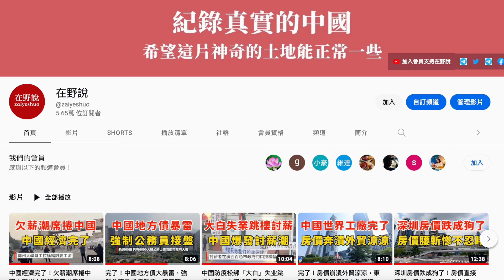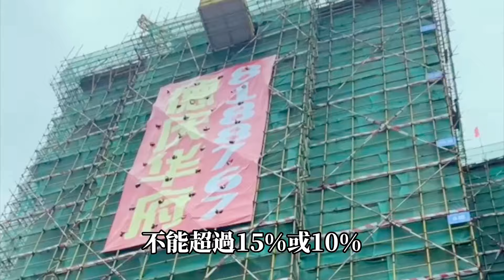廣州樓市出大事！惠州4.5折賣新房。馬雲預言成真，中國房子跌成白菜價。中國房地產史上最大拋售潮！中國房價陷入房價的“絞肉場“。北京上海廣州深圳南京武漢天量庫存，再不跑來不及了！中國房產泡沫破裂！失業潮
已开启会员功能，希望能得到您的支持，让更多人看到中国真相。感谢！ ！ ！ ：

纪录真实的中国，希望这片神奇的土地能够正常一些。

本频道接受投稿啦！只要您觉得您的素材符合本频道的调性，让更多人看到真实的中国，那么请您联系我：